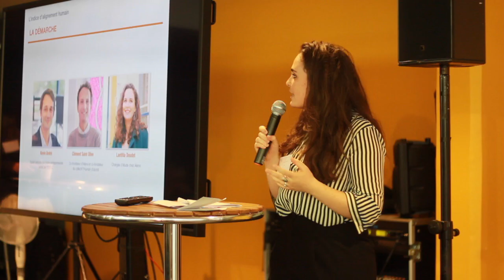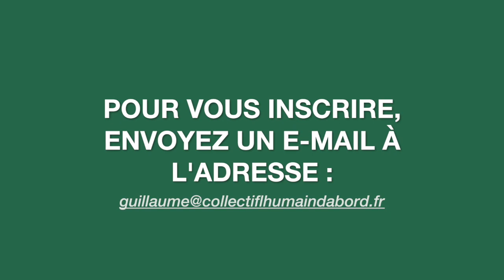Alenvi lance l'Indice d'Alignement Humain, un nouvel outil d'amélioration des conditions de travail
Le mardi 18 juin 2019, le Collectif l’Humain d’Abord a présenté l’Indice d’Alignement Humain devant une assemblée composée de professionnels du secteur, fédérations, institutionnels, sociologues et experts de l’innovation sociale.

L’initiative d’Alenvi ), un des membres fondateurs du Collectif, est de proposer cet outil de pilotage interne en open source pour améliorer les conditions de travail des auxiliaires de vie et transformer le secteur.

Alenvi est une entreprise d'utilité sociale qui réinvente le secteur de l'accompagnement des personnes âgées, à travers un nouveau modèle organisationnel lié à une technologie et des formations innovantes.